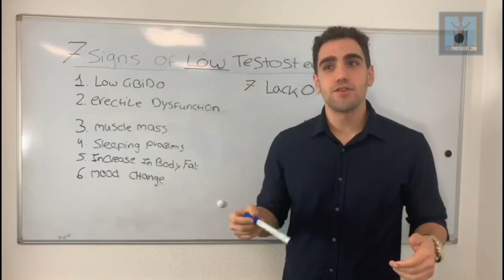The 5 Best Self Improvement Apps For The Ambitious Man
In this episode of The 1% Man, you will learn about 5 self improvement apps that I adopted early in my self-improvement journey that truly changed my life.

You’re watching Menprovement TV. We find and share the best self-improvement content for men on YouTube. We also create our own original programming with the world’s leading experts.

Menprovement is a company dedicated to giving men all the tools and resources they need to be their best. We do so with the absolute highest standards, authenticity, and integrity.